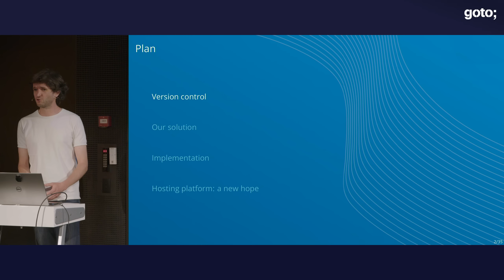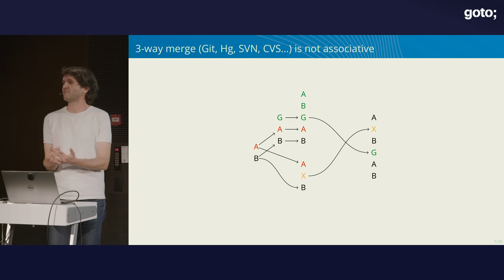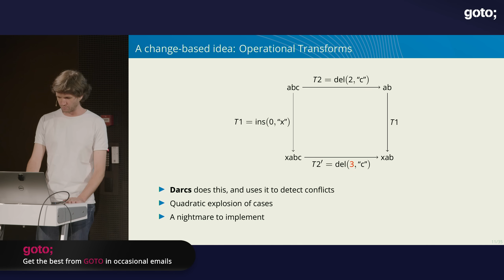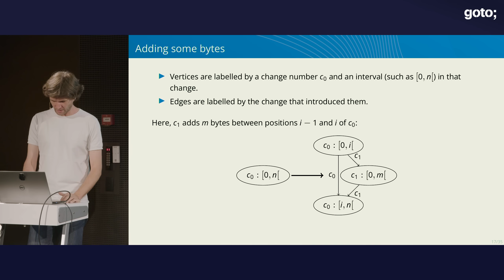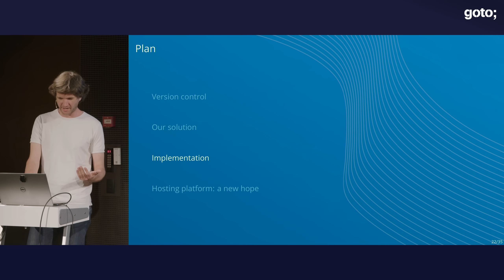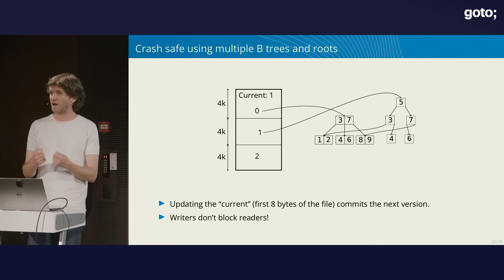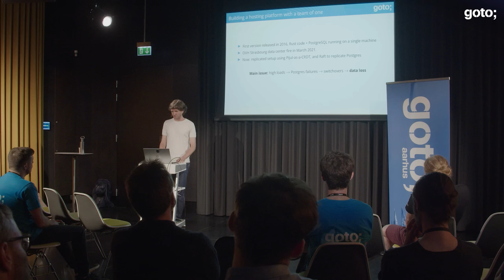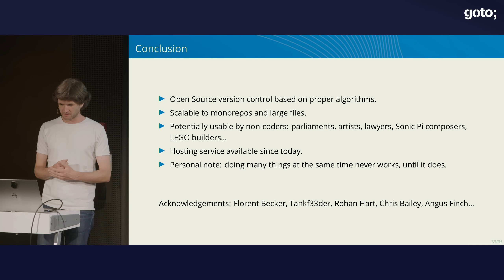Pijul: Version-Control Post-Git • Pierre-Étienne Meunier • GOTO 2023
Pierre-Étienne Meunier - CEO at coturnix.fr, Chief Conflict Resolver at pijul.org @maalosh

ABSTRACT
This talk is about Pijul, a new version control system aiming at being more scalable, more rigorous and easier to use than all the alternatives combined. In particular, Git is 18 years old this year and is the dominant version control system for many programmers. However, many of its users complain about its poor user experience, which I believe is due to a fundamental mismatch between the internal representation of data in Git, and the way most people think about working.

I will also talk about the tools we're building around it, in particular a hosting service which we are planning to open source this year. [...]

RECOMMENDED BOOKS
François Dupire • Git Essentials •
Anna Skoulikari • Learning Git •